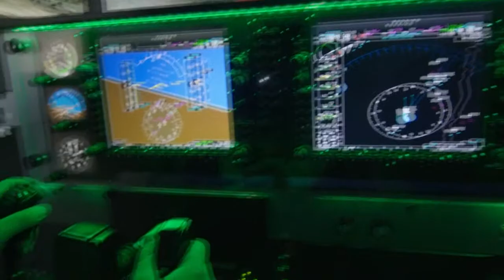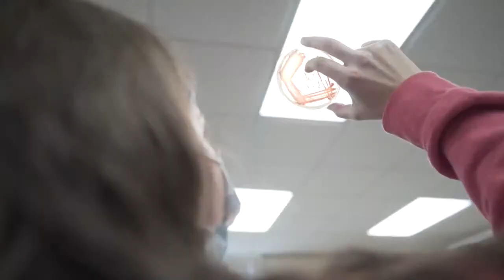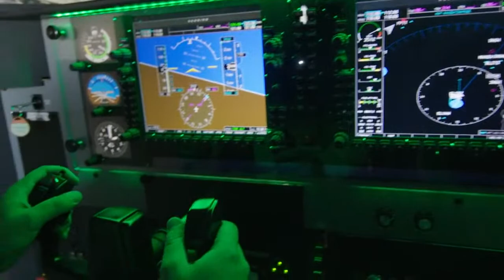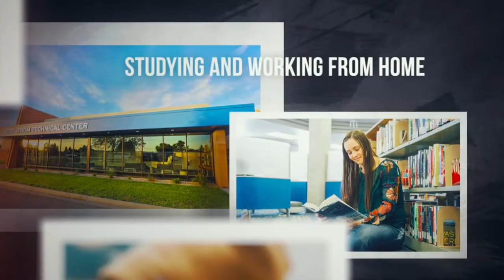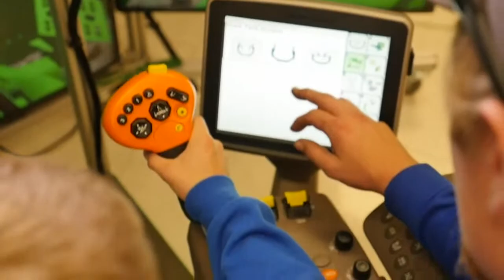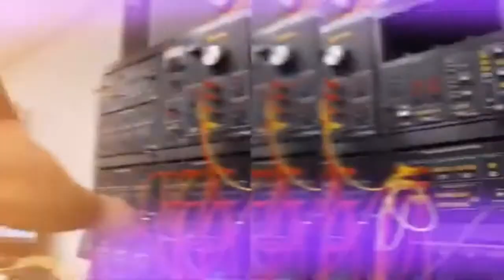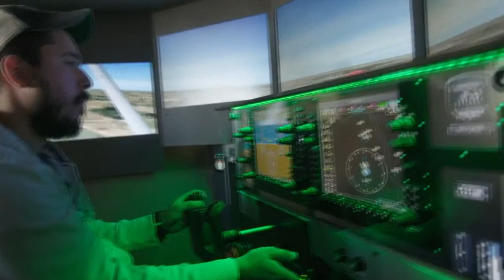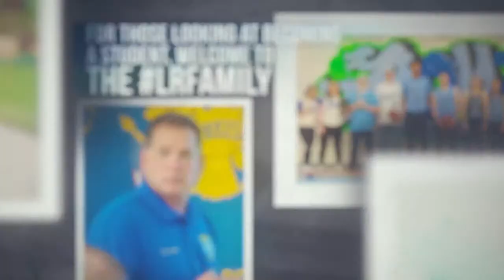Mondak Pre-Conference Tournament 05Nov2023